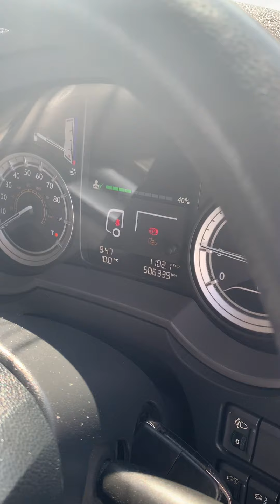BV66 WZD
Euro 6, Super Space Double Sleeper Cab, Twin Fuel Tanks, Dual Height Fifth wheel, Adaptive Cruise Control, Mx Engine Brake, Leather Steering Wheel, One Owner